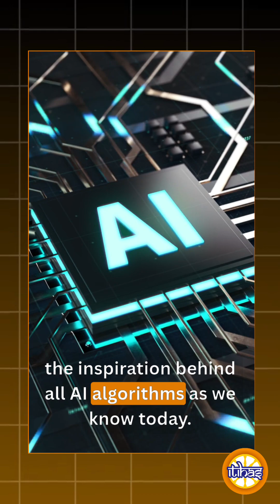Aryabhatta Didn't Invent "Zero"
They Lied to You! Aryabhatta didn’t invent zero… it was someone who lived centuries before him — and he also discovered Binary Code!

Fact 1:
📜 2,500 years ago, a Vedic scholar named Pingala used ‘Shoonya’ to represent nothingness — the first true concept of zero.
But wait — he went beyond that. He described numbers using short and long syllables, exactly like 1s and 0s in today’s binary system!
That’s right — the foundation of modern computing was already in our ancient texts.

Fact 2:
👬 And here’s what’s crazier — Pingala was the brother of Panini, the Sanskrit grammarian whose language rules inspired modern AI and NLP algorithms!
One family literally shaped both language and mathematics — thousands of years before the West!

Fact 3:
🔢 He also created something that looks exactly like Pascal’s Triangle — which centuries later became the foundation of probability and Fibonacci sequences!
But back then, he called it the Meru Prastara — the Mountain of Numbers.
So Fibonacci? Pascal? Even Binary?
All existed in Ancient Bharat!